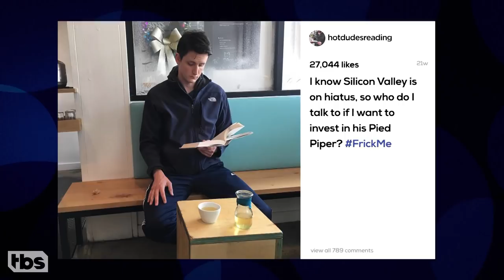Thomas Middleditch On Zach Woods’ Burgeoning Sex Symbol Status | CONAN on TBS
Thanks to one memorable line of dialogue in “Silicon Valley,” Zach Woods is now known as a guy who f***.